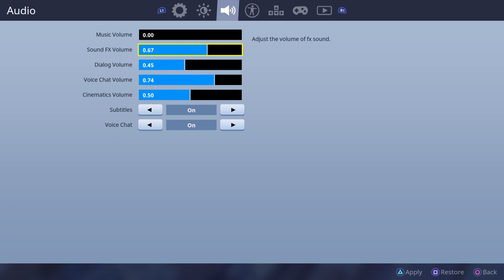Killing my Friend!!!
One of the founders of the DaRk clan